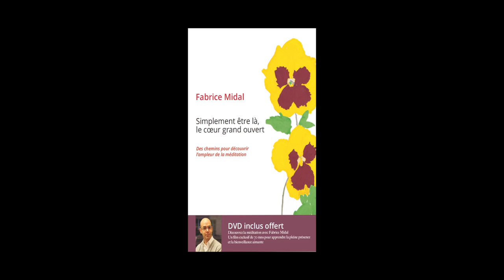Fabrice Midal - Simplement être là, le coeur grand ouvert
Fabrice Midal vous présente son ouvrage "Simplement être là, le coeur grand ouvert, des chemins pour découvrir l'ampleur de la méditation" aux éditions du Grand Est.